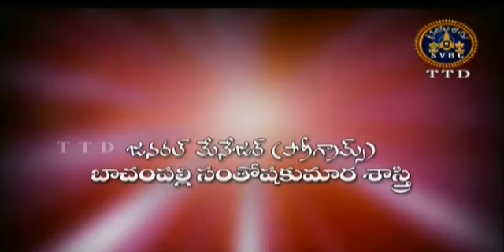04 Part - Sadhana Panchakam -Sri Paripoornananda Saraswati Swami pravachanam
Sri Paripoornananda Saraswati Swami gave a wonderful explanation regarding the Sadhana Panchakam (how to perform sadhana,  practices leading to the self-realization (Tat va masi) of Sri Shankaracharya is a classic text on spiritual practice which contains 5 Slokas.